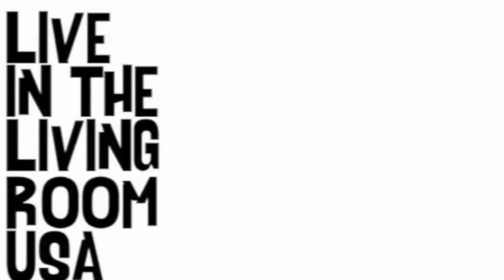Double Nickel Band - The Bluest Eyes In Texas: Live In The Living Room USA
David and John from Double Nickel Band perform their new track 'The Bluest Eyes In Texas' live from a living room over in Longview, Texas. Check out Double Nickel Band on Facebook